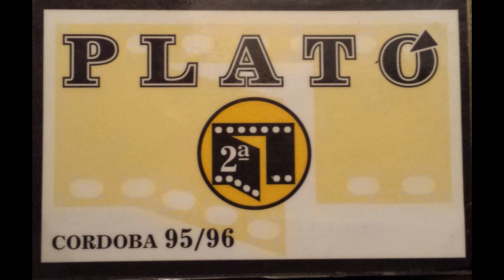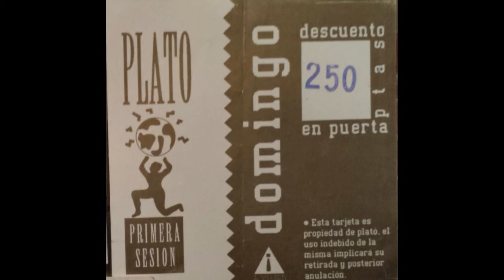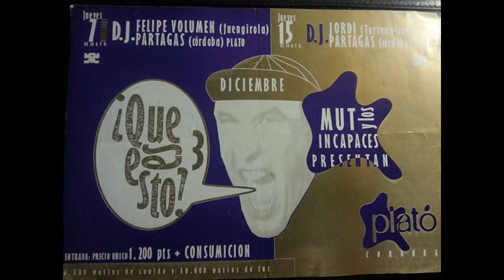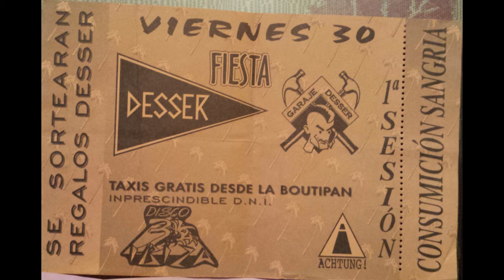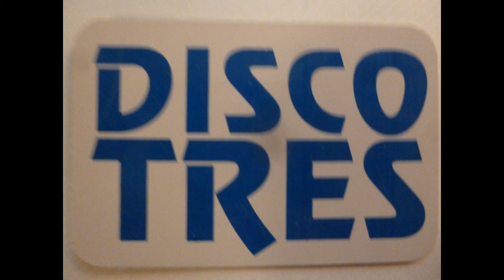Church of Extacy - Devil Beats |Discoteca Plató Córdoba| 1993